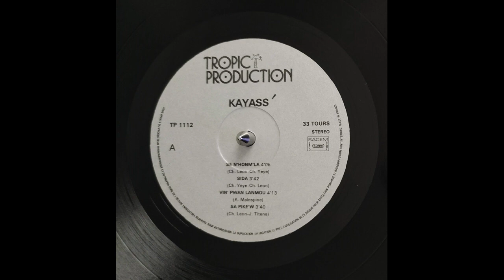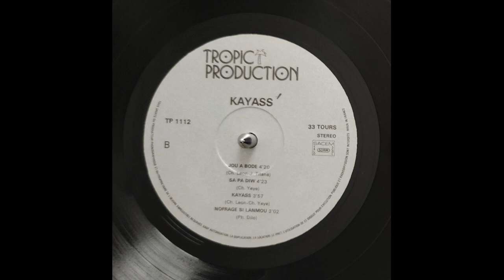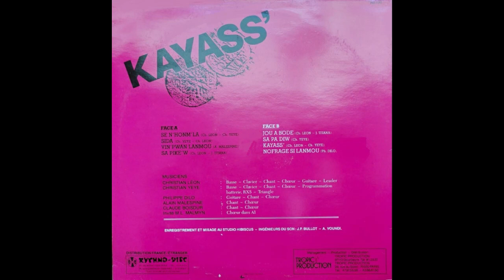KAYASS’ - Kayass’ 🪘🎹🎸🎺🎼🎧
👨🏾ARTISTE : KAYASS’
🎶TITRE : Kayass’
✍🏾 AUTEUR : Christian YEYE
🎼COMPOSITEUR : Christian LEON
🎤INTERPRETE : -
📀ALBUM : -
🎚️LABEL : TROPIC PRODUCTION
🎂SORTIE : 1988
🌎ORIGINE : GUADELOUPE